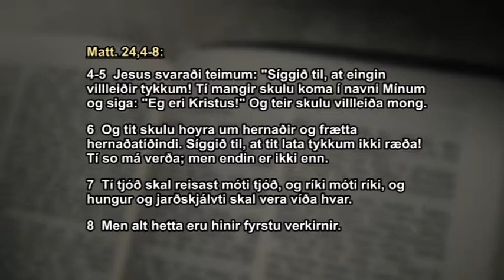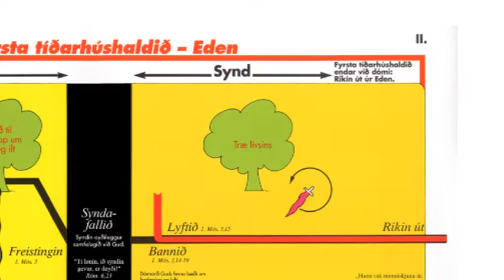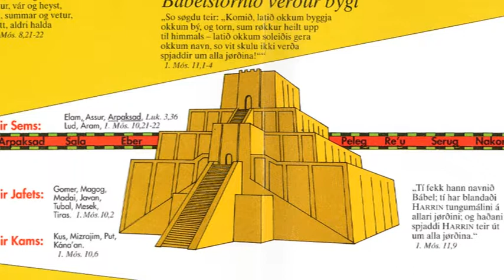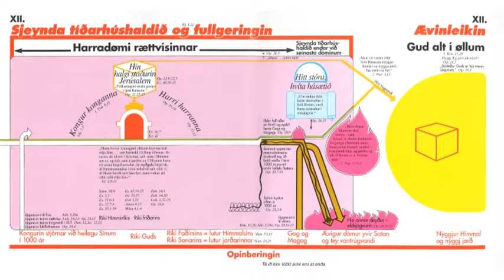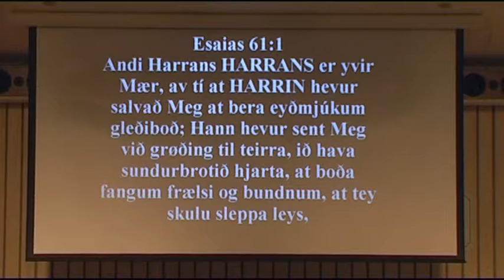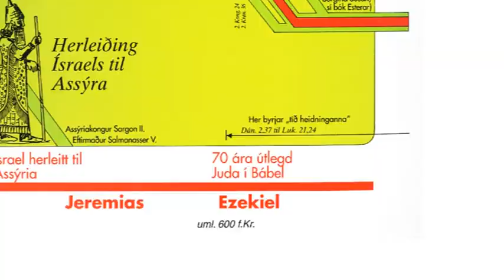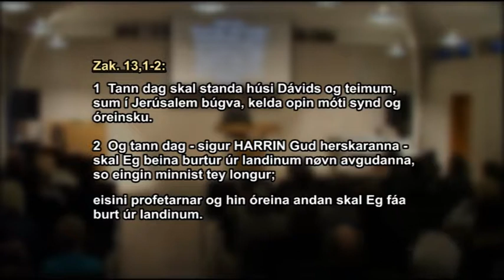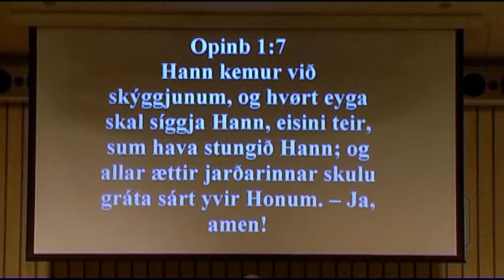Z Zachariassen - 2 - Profetiska ætlan Guds og afturkoma Kristusar - 13-03-11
Zacharias Zachariassen talar: "Profetiska ætlan Guds og afturkoma Kristusar", partur 2 av 3 (uppt. 13. mars 2011 í Filadelfia í Gøtu).
Røð um tey sjey tíðarhúshaldini (Bíbliu-panorama).
Zacharias Zachariassen (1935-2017) var føroyskur trúboðari og hetta evni var eitt av hansara hjartamálum.

Luk. 21,27: Tá skal Menniskjasonurin verða sæddur koma í skýnum við mátti og miklari dýrd.

Opinb. 1,9: Hann kemur við skýggjunum, og hvørt eyga skal síggja Hann, eisini teir, sum hava stungið Hann; og allar ættir jarðarinnar skulu gráta sárt yvir Honum. - Ja, amen!